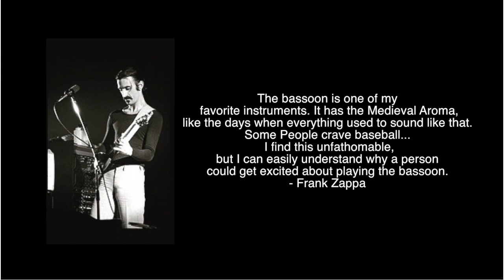AUGUST BASSOON FAVORITES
Hi Guys! I am starting a NEW SERIES on my CHANNEL of MONTHLY BASSOON FAVORITES! Let me know what you think and what your Favorite Bassoon Thing is THIS MONTH.

♦ F I N D M E E R R ' W H E R E ♦